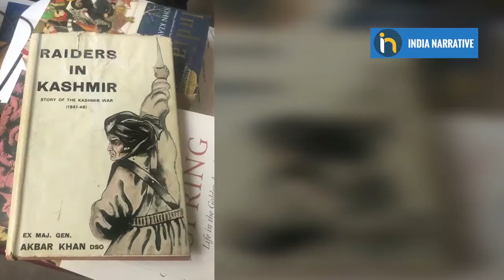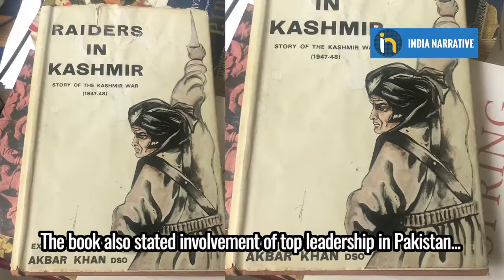Raiders in Kashmir: The origins of Operation Gulmarg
October 22, 1947 is marked as 'Black Day' in Jammu and Kashmir. This was the day when Pakistan unleashed terror in the region in an attempt to capture and seize the region. In a book released recently by former Pakistani army Major Gen (Retd) Akbar Khan, 'Raiders in Kashmir', detailed the origins of 'Operation Gulmarg', and how Islamabad gave its blessing to undertake this operation. Dismissing the standstill agreement with the Maharaja of J&K, the book revealed Pakistan army arming tribal Pathan militia to remove the onus of blame on the country. The operation was approved from the very top and was closely led and initiated by the close aide of Mohammad Ali Jinnah along with the author. According to a European think-tank, Pakistan harped the narrative of these raiders as liberators who raped, killed and looted Hindus & Sikhs in the region and created mayhem. Imran Khan in his latest UN General Assembly speech acknowledged the same template used by the country when it comes to Kashmir.